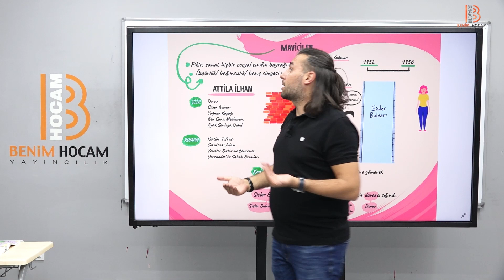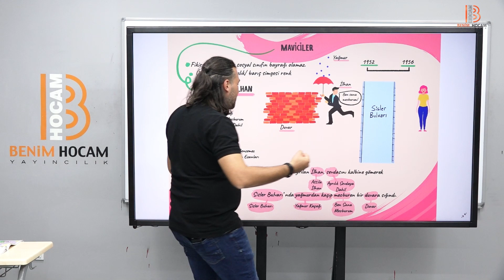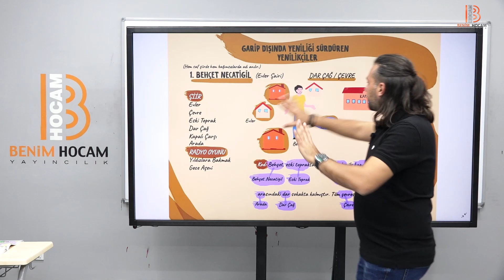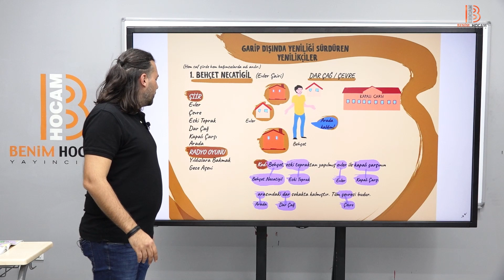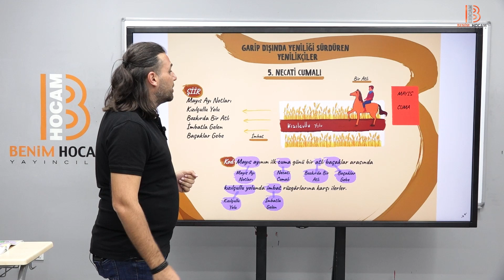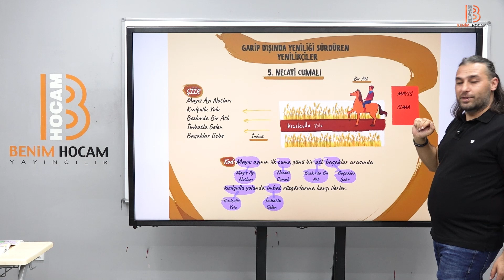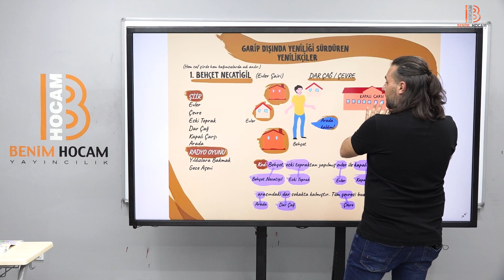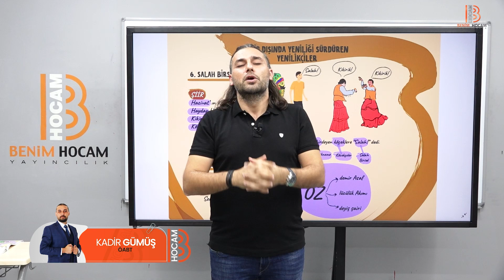35)2023 Hafıza Teknikleriyle AYT Türk Dili -Maviciler Garip Dışında Yeniliği Sürdürenler-Kadir GÜMÜŞ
Cumhuriyet Dönemi Maviciler Garip Dışında Yeniliği Sürdürenler